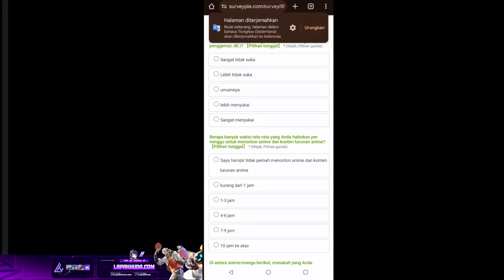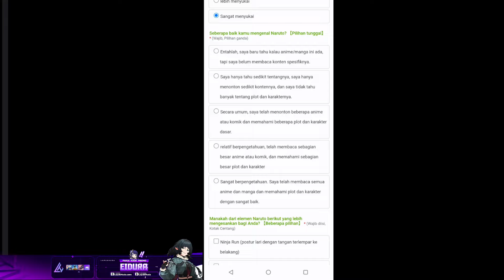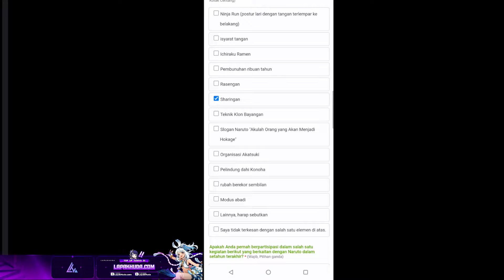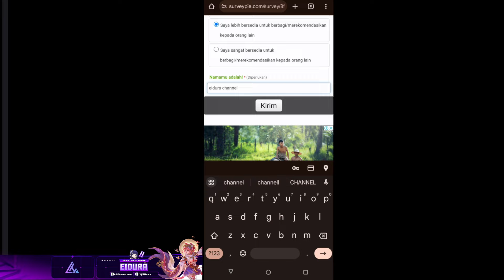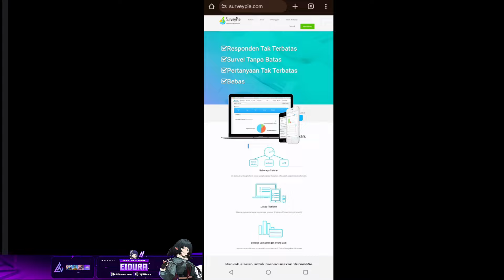EVENT MLBB X NARUTO REAL AKAN RILIS ? SKIN & HERO COLLAB MOBILE LEGENDS X NARUTO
mlbb x naruto rilis collab mobile legends